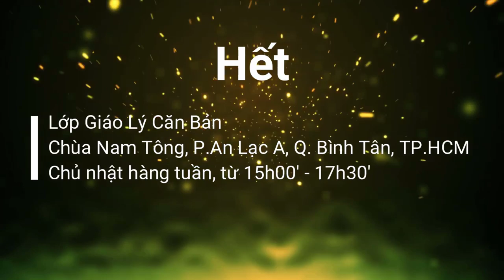Vấn đáp: Xuất gia theo truyền thống Phật giáo Nguyên Thủy - sư Hạnh Tuệ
Những vấn đề cần lưu ý khi xuất gia.